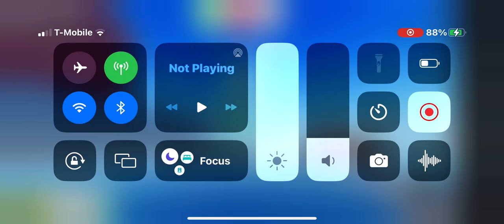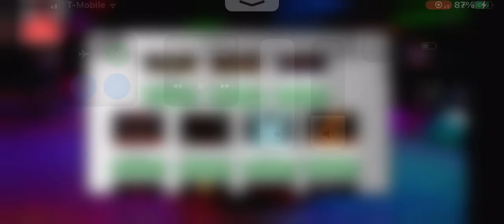Spirit Bonnie roblox 275